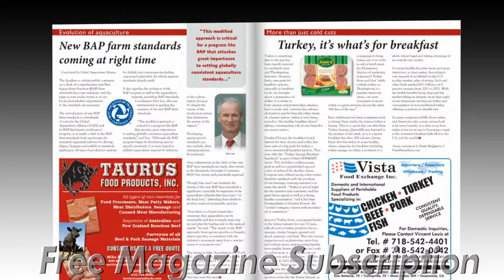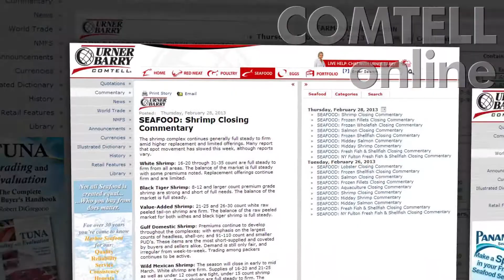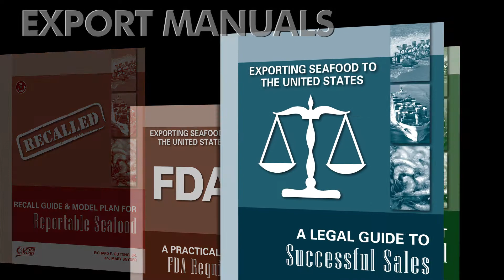Urner Barry Seafood Products & Services Showcase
To play on screen at Urner Barry's booth during Boston Seafood Show